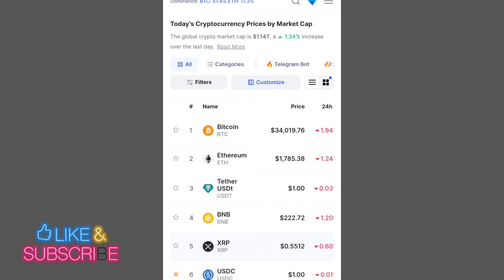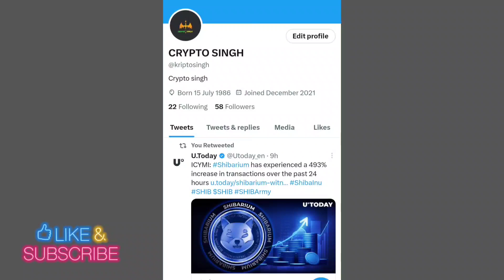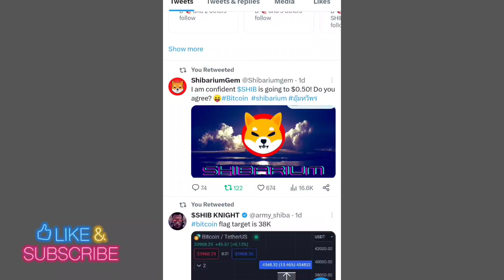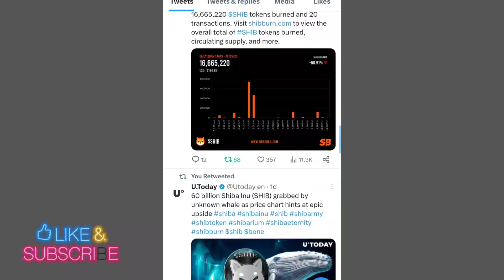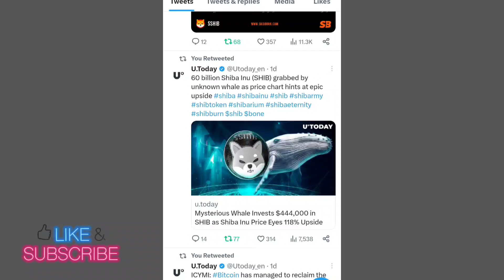SHIBA INU COIN LATES UPDATED📣 SHIBA INU COIN PRICE PREDICTION 📣 SHIBA INU COIN NEWS TODAY